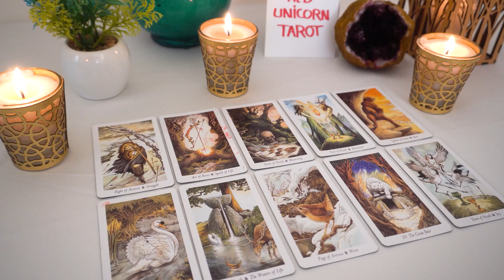AQUARIUS..❤️‍🔥You really need to know this today ❤️